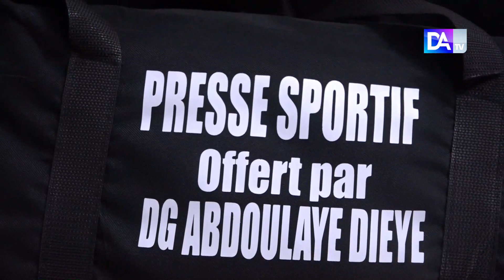Thiès:Abdoulaye Dièye remet des jeux d'équipements en plus d'une subvention de 25 millions à 95 ASC